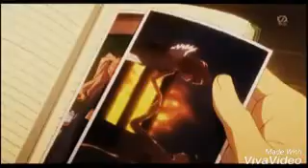Pacific Her-Melanie Martinez/Toradora AMV-Taiga vs Ami vs Minori ❤ Ryuji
Song:Pacific Her
Singer:Melanie Martinez
Anime:Toradora
Taiga Aisaka vs Ami Kawashima vs Minori Kushieda ❤ Ryuji Takasu
Toradora AMV
By Anime & co.